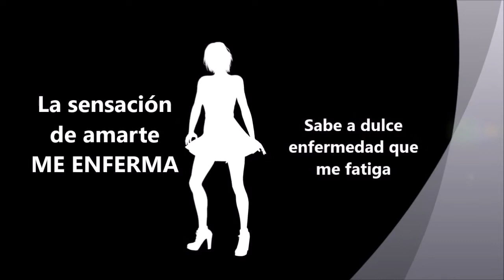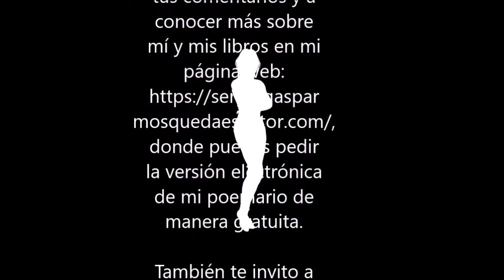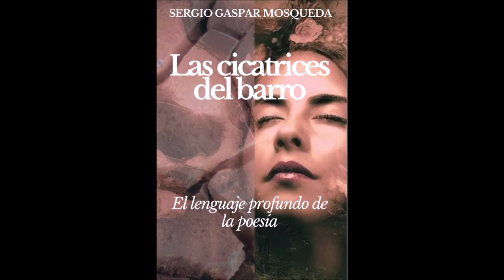DULCE ENFERMEDAD QUE ME FATIGA, POEMA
Éste es uno de mis poemas preferidos de mi libro Las cicatrices del barro. Puedes leer gratuitamente este poemario en Wattpad. Te invito a dejarme ahí tus comentarios y a apoyarme para que sea publicado en papel.

También te invito a comunicarte conmigo y a conocer más sobre mí y mis libros mediante:

SOBRE MÍ
Nací en la Ciudad de México en 1967 y estudié la Licenciatura en Lengua y Literatura Hispánicas en la Universidad Nacional Autónoma de México, en donde obtuve la medalla Gabino Barreda. En el año 2000, creé y dirigí el proyecto de revista cultural El Perfil de la Raza, en cuyo consejo editorial figuraba Miguel León Portilla, entonces director de la Academia Mexicana de la Historia. Trabajo para diversas editoriales y he publicado 31 obras en papel con varias editoriales y más de una treintena en formato digital, entre las que se hallan dos novelas, varios volúmenes de cuentos, leyendas, un poemario, biografías de músicos de rock, diversos libros sobre historia de México y cuadernos de trabajo de varias materias.
Mi primer libro, la novela Una generación perdida, se publicó en la colección Voces de México, en la que figuraron autores mexicanos destacados, como Vicente Leñero, Emilio Carballido, Alejandro Licona, Luisa Josefina Hernández, Víctor Hugo Rascón Banda y Eusebio Ruvalcaba. El reconocido autor Juan Sánchez Andraka afirma en el prólogo de la primera edición: “Yo leí este libro. Más bien debo decir: Yo viví este libro. Debo agregar: Lo viví intensamente".
Uno de mis libros más vendidos es Cuentos mexicanos de horror y misterio.
Mis libros en Amazon, tanto en versión digital como en papel, se pueden adquirir y ahí mismo se pueden dejar comentarios sobre las obras.

MIS LIBROS PUBLICADOS EN PAPEL
1. Una generación perdida (novela)
2. Cuentos mexicanos de horror y misterio
3. Cuentos de terror para niños
4. Leyendas de la Inquisición
5. Leyendas mexicanas de terror
6. Leyendas de fantasmas de la Colonia
7. Leyendas de terror de la Colonia: Una misa tétrica y otras
8. Leyendas de terror de la Colonia: La bruja de fuego y otras
9. La muerte me pela los dientes
10. Historias reales de espantos y aparecidos
11. Emprende la LEOE. Lectura, Expresión Oral y Escrita 1
12. Formación Cívica y Ética, para 3er. grado de secundaria
13. A practicar Español 1. Cuaderno de trabajo
14. A practicar Español 2. Cuaderno de trabajo
15. A practicar Español 3. Cuaderno de trabajo
16. Formación Cívica y Ética 3
17. Los Beatles
18. John Lennon
19. The Rolling Stones
20. Elvis Presley
21. Queen
22. Jimi Hendrix
23. Independencia de México
24. Revolución Mexicana
25. Guadalupe Victoria
26. Agustín de Iturbide
27. Venustiano Carranza
28. Antonio López de Santa Anna
29. Más de 50 relatos de la Biblia para niños
30. Virgen de Guadalupe
31. Cuentos de monstruos para niños

ALGUNOS DE MIS LIBROS EN FORMATO DIGITAL
1. En el laberinto. Novela
2. Con los colmillos al cuello. Bajo el yugo del vampiro
3. El Diablo tras la cruz. Malditos los piadosos y otros cuentos de la Colonia
4. Las cicatrices del barro. Poemario
5. De monstruos y niños traviesos. Cuentos
6. La vida de Jesús. Cuentos para niños. Libro ilustrado
7. El muñeco furioso y otras criaturas aterradoras. Cuentos
8. Diez cuentos que te perturbarán al límite
9. Súper íconos del K-pop
10. ¿Existen las hadas?
11. El monstruo del faro y otros seres espeluznantes
12. El amor llega en un vagón del metro. Y otros cuentos
12. Los mejores mitos y leyendas indígenas de México
14. Amor y chocolates. El crimen que oculta la industria
15. Esclavas modernas. Cuentos
16. Juan Sánchez Andraka. Biografía en una charla
17. Diez cuentos clásicos para niños, Vol. 1
18. Diez cuentos clásicos para niños, Vol. 2
19. Diez cuentos clásicos para niños, Vol. 3
20. Diez cuentos clásicos para niños, Vol. 4
21. Diez cuentos clásicos para niños, Vol. 5
22. Toda Janis Joplin. Una apasionante y reveladora biografía
23. Historia del rock mexicano. Primera oleada
24. Historia del rock mexicano. Segunda oleada
25. El lado oscuro del metal. Gótico, doom, death… Vol. 1
26. El lado oscuro del metal. Gótico, doom, death… Vol. 2
27. Ricardo Flores Magón. La otra revolución
28. Vicente Guerrero. La patria es primero
29. Leona Vicario. Una vida de novela
30. Terror de antología. Cuentos